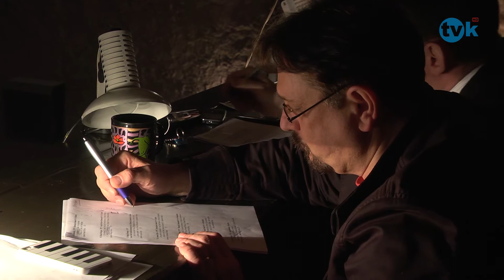Talenty małopolski 2013 TVK HD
TVK HD Talenty małopolski w OCK   TVK HD